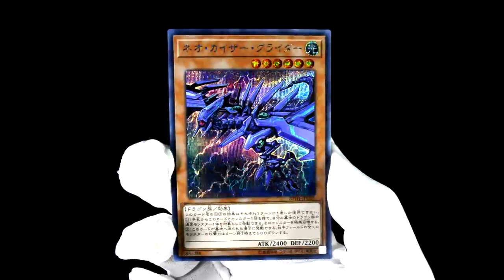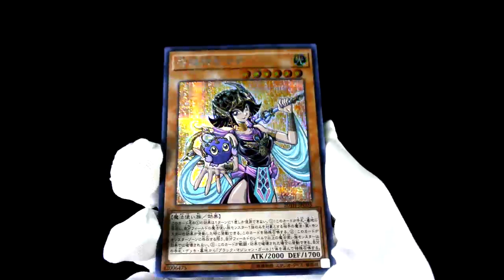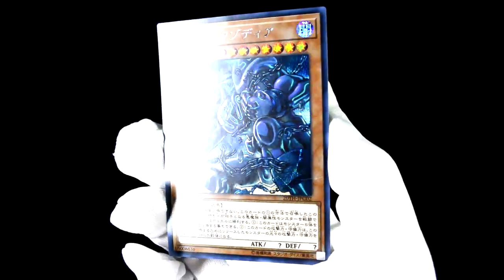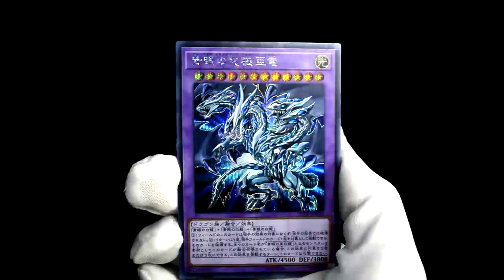Yu-Gi-Oh! 20th Anniversary Card Artwork by Kazuki Takahashi [20TH-JPC] [0053]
A video that review Kazuki Takahashi's card artwork from the 20th Anniversary Legend Collection box.

There are 4 cards per pack (2 Super Parallel Rares, 1 Ultra Parallel Rare, and 1 Secret Rare or higher rarity) and 15 packs per box. The set contains 100 cards:

20 20th Secret Rares
30 Ultra Parallel Rares
50 Super Parallel Rares

All cards are also available as Secret Rare.

Medium:OCG
Type:Booster Pack
Prefix(es):20TH-JPC (jp)
Number of cards:100
Release dates:Japan February 9, 2019

The list:
1) 20TH-JPC00 Blue-Eyes Alternative Ultimate Dragon. 「青眼の究極亜龍」
2) 20TH-JPC01 Magician of Black Chaos MAX. 「マジシャン・オブ・ブラックカオス・ＭＡＸ」
3) 20TH-JPC02 Exodia, Master of The Guard. 「守護神エクゾディア」
4) 20TH-JPC03 Palladium Oracle Mana.「守護神官マナ」
5) 20TH-JPC04 Red-Eyes Alternative Black Dragon. 「真紅眼の亜黒竜」
6) 20TH-JPC05 Neo Kaiser Glider.  「ネオ・カイザー・グライダー」

Details

1) Putaro Plastic Modeller (Gunpla/Toys)

1) Putra Zulkharnain (Personal)
4) Pla-Robo - Gunpla / Toys - ? / ? (Group/Gunpla/Toys)

Title: Eye Do
Artist: Jeremy Blake
Genre: Dance & Electronic | Dramatic

Title: Epic Battle Speech
Artist: Wayne Jones
Genre: Cinematic | Dramatic

Title: Etherial Choir Ascends
Artist: Doug Maxwell/Media Right Productions
Genre: Cinematic | Dramatic